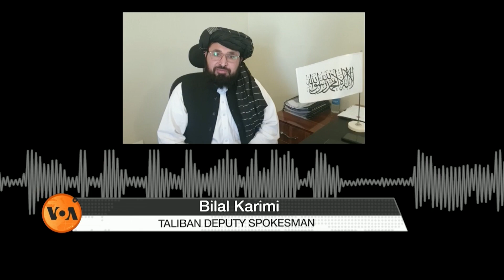Narcotics smuggling are on the rise in Afghanistan| VOA URDU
افغانستان میں منشیات کا کاروبار اوراسمگلنگ عروج پر ہے۔ طالبان کے اقتدار میں آنے کے بعد سے منشیات کی اسمگلنگ میں اضافہ دیکھا گیا ہے۔ پڑوسی ملک پاکستان کے حکام نے حال ہی میں افغانستان سے ڈیڑھ ٹن سے زیادہ ہیروئن پاکستان اسمگل کرنے کی  کوشش ناکام بنا دی ہے۔ مزید تفصیل نذر الاسلام کی رپورٹ میں۔